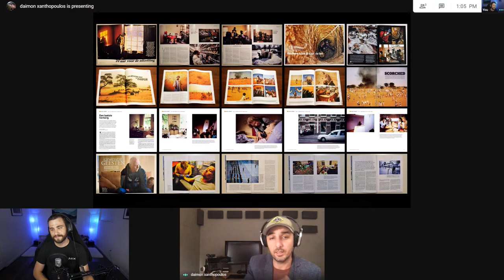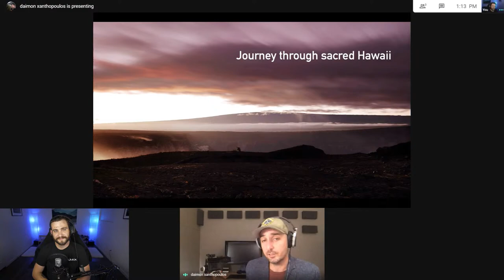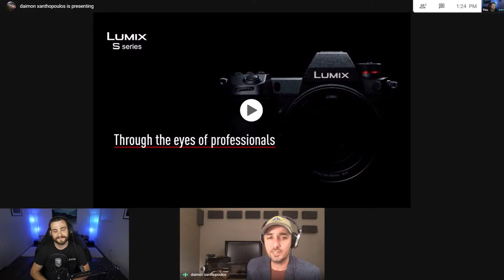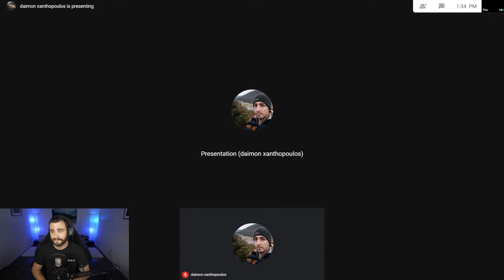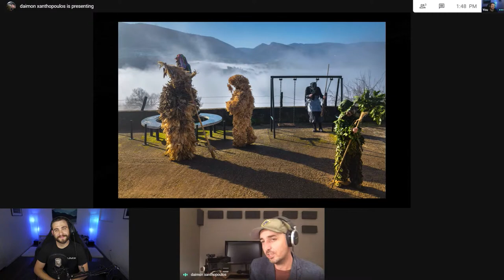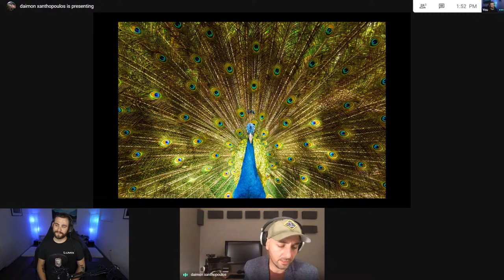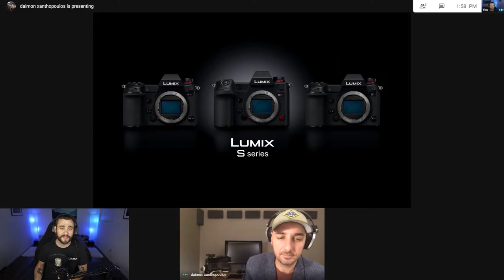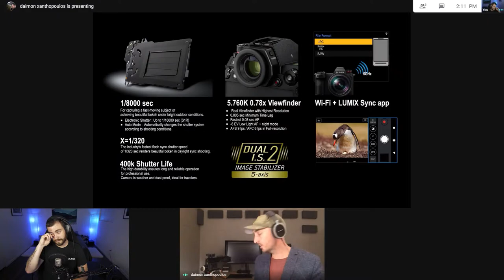LUMIX Live Tech talk : The S Series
This week Sean is joined by LUMIX Ambassador Daimon to talk all this S series from a users point of view! Where does the S5 fit in the line up with the already powerful S series, and what you should look for when picking the best one for your style! Sean will also be joined by one of our US Tech team to dive deep into your technical questions during the 2nd half! Be sure to tune in with your questions!